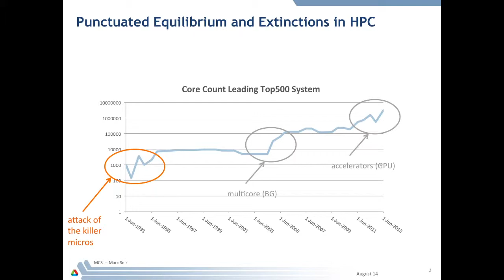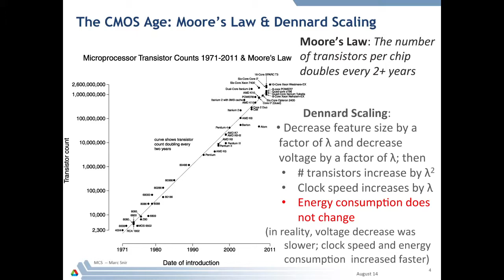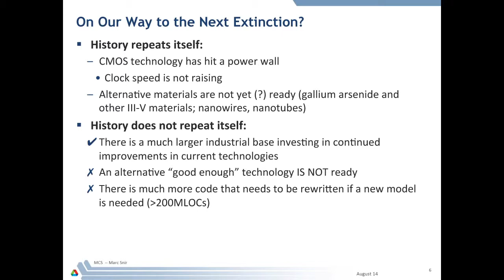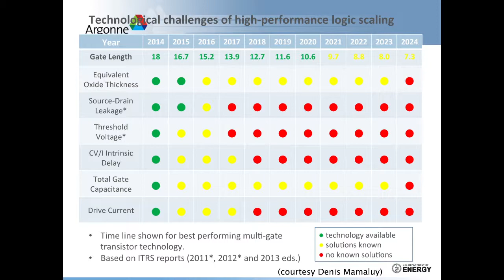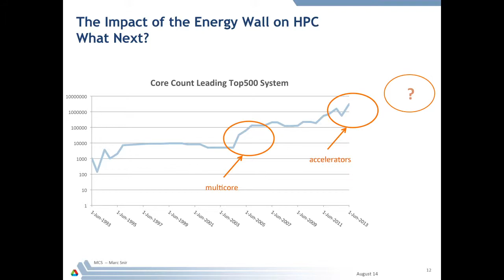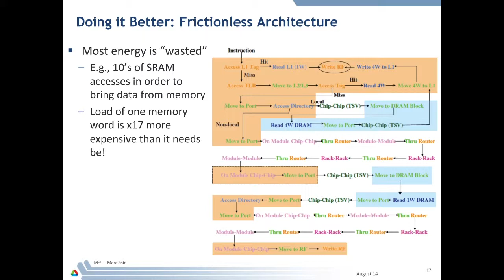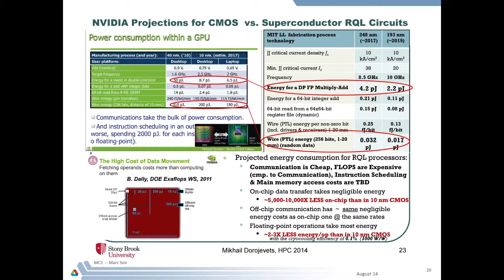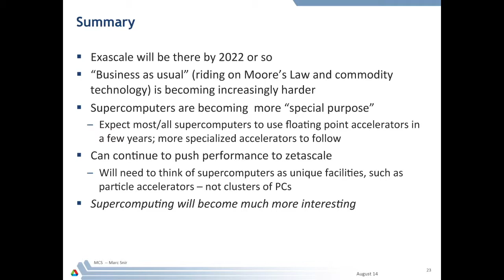Supercomputing: The Coming Decade | Marc Snir, Argonne National Laboratory